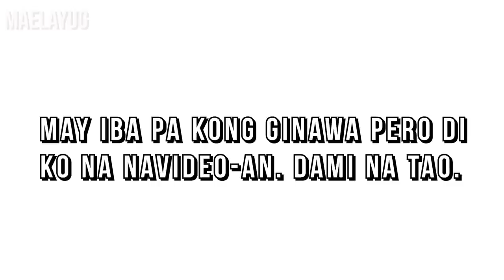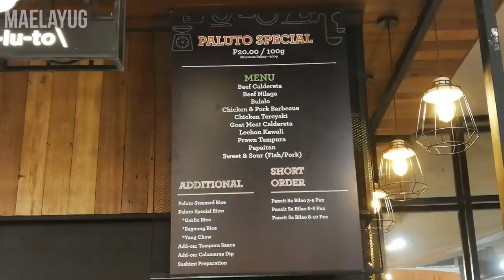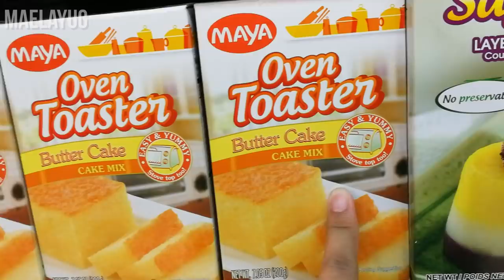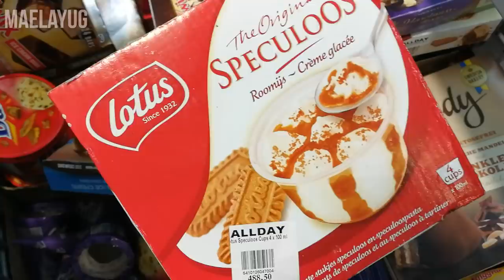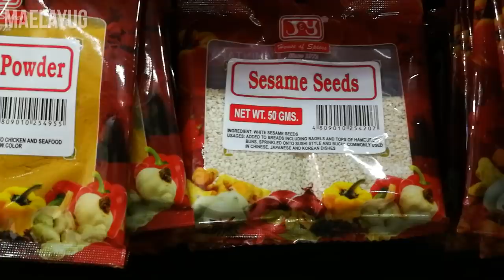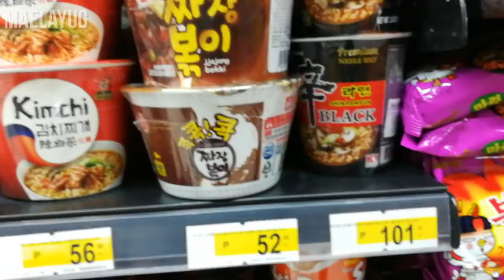UBE PIE NG JOLLIBEE, MASARAP BA?! GROCERIES atbp. | VLOG-VLOG-AN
JUMP TO 10:53 KUNG TAENG-TAE KA NA MAPANOOD YUNG UBE PIE REVIEW.

So, yeah. 💁

Nicolas Heidlas